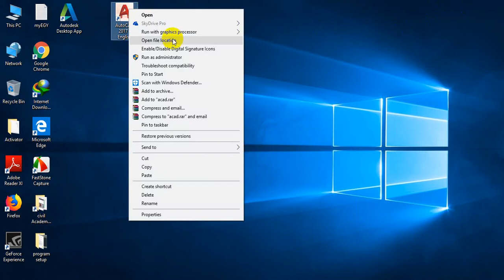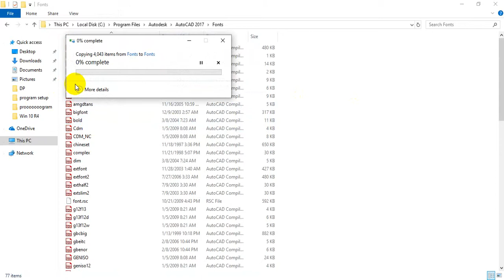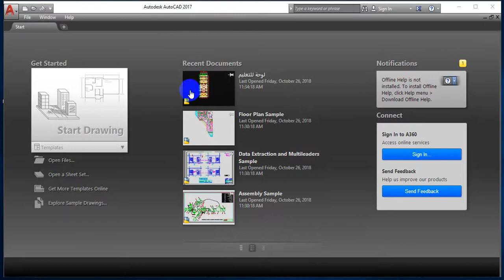03. How to Add Fonts to AutoCAD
Facebook Account of Engr. Abdullah